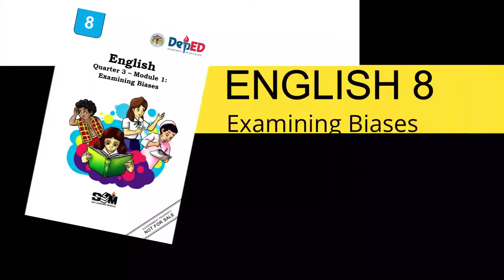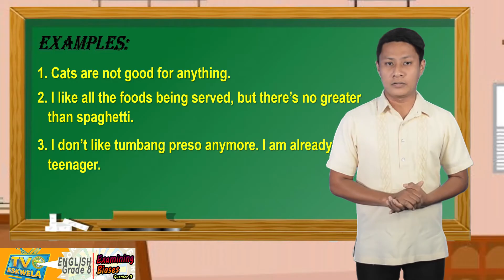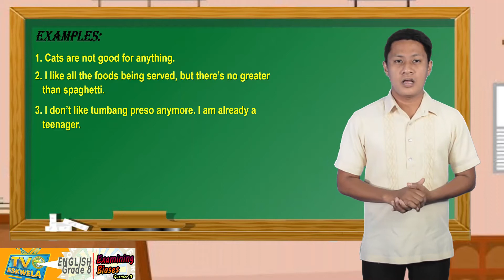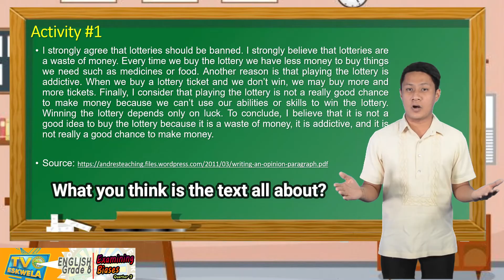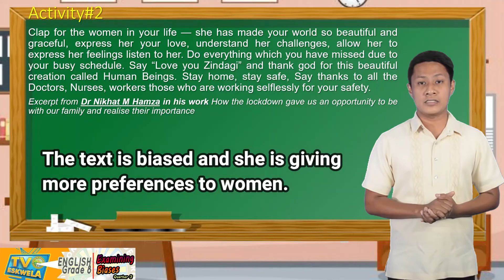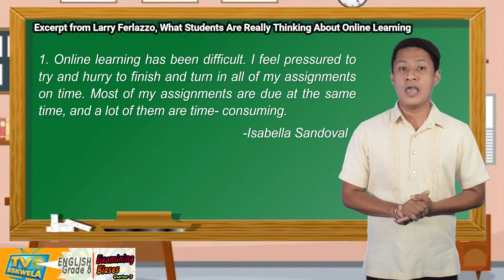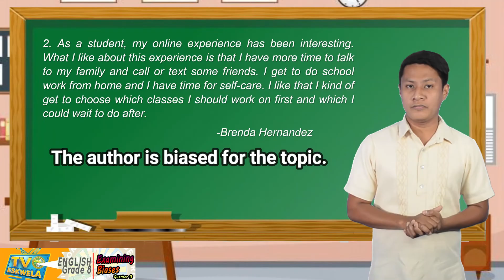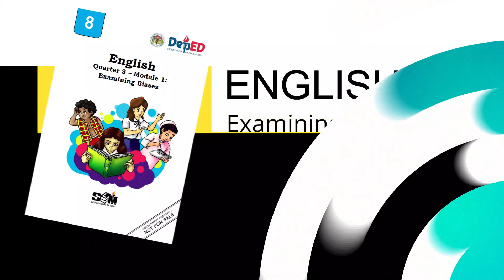ENGLISH 8 (Quarter 3-Module 1): Examine Biases (for and against) made by the Author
TV Presenter: Carlo O. Casumpong
School: Mabini National High School
Video Editor: Jonah A. Manatad